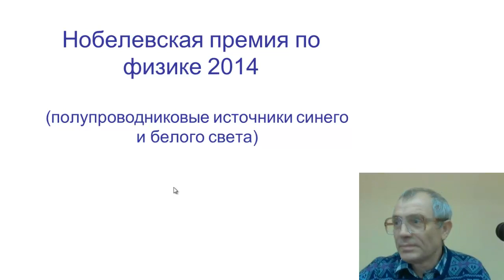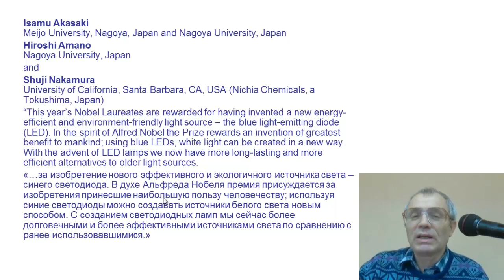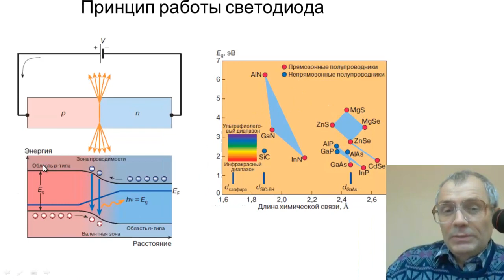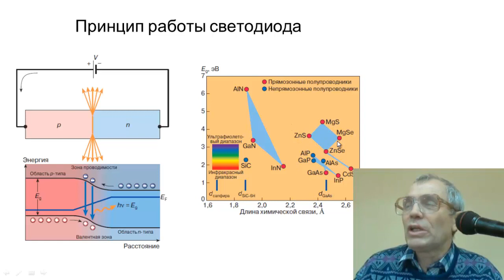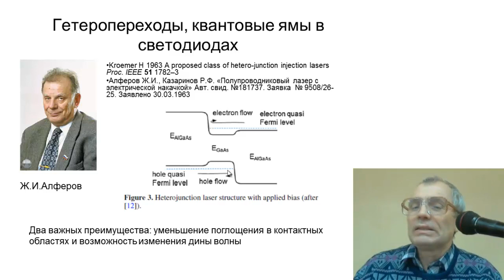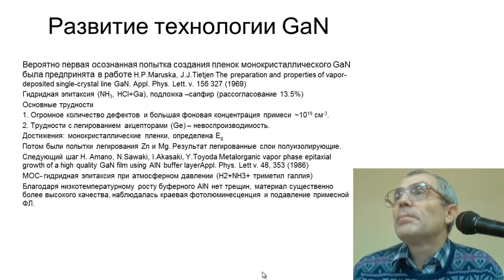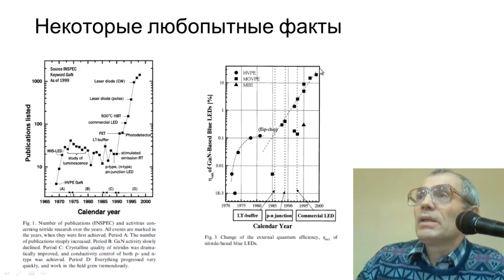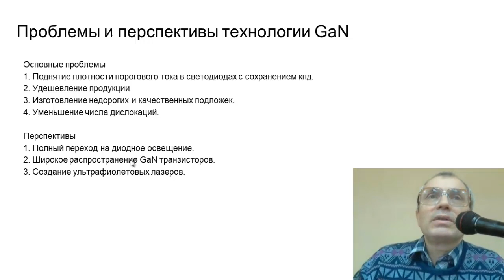Нобель2014по физике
"Нобелевская премия по физике 2014 года: полупроводниковые источники синего и белого света"  Владимир Яковлевич Алешкин - доктор физ.-мат. наук, главный научный сотрудник ИФМ РАН.
Лекция общества ЗнаниеНН для школьников